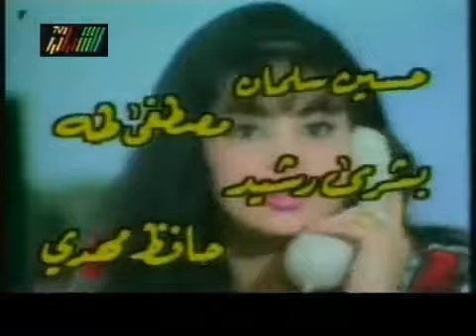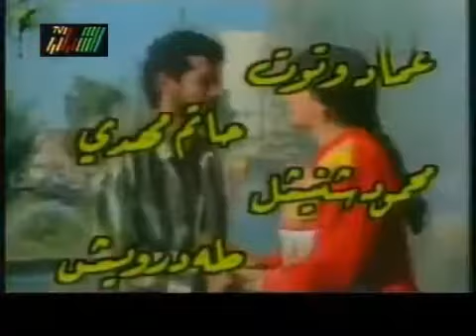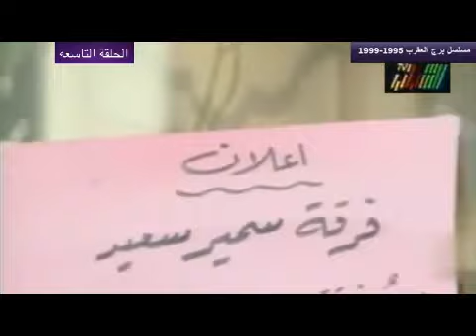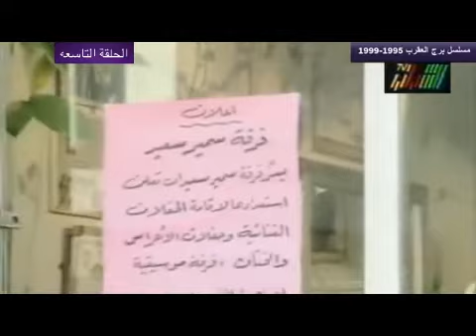المسلسل العراقي برج العقرب الحلقة التاسعة